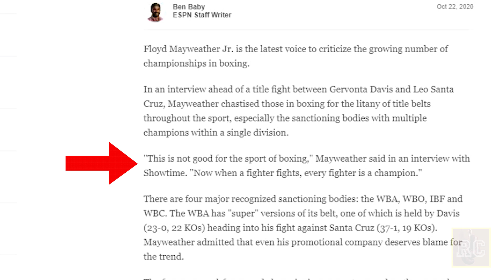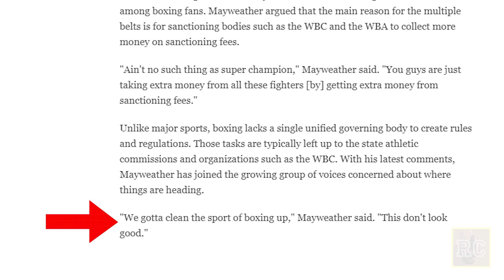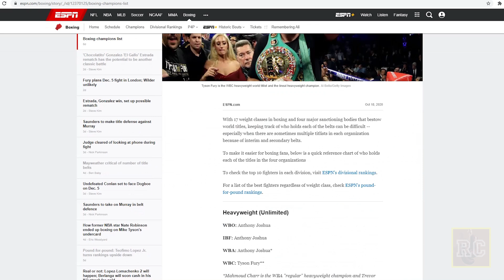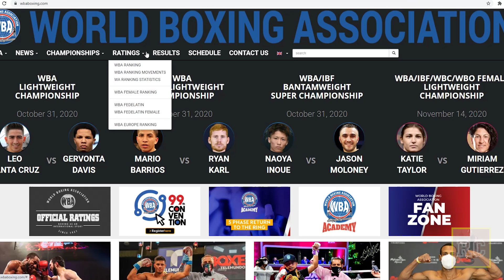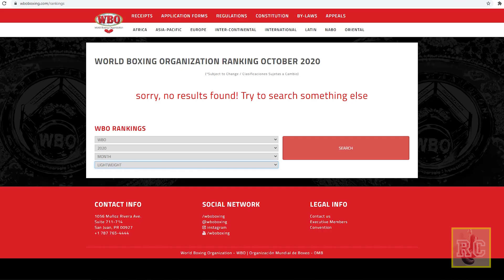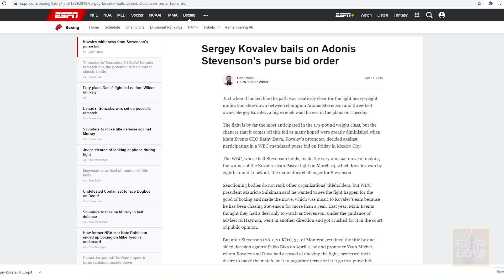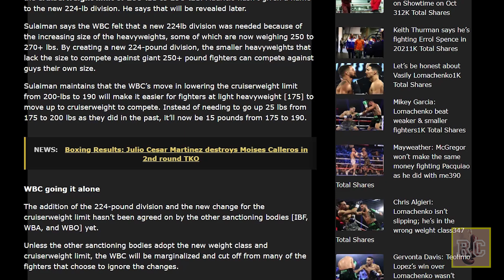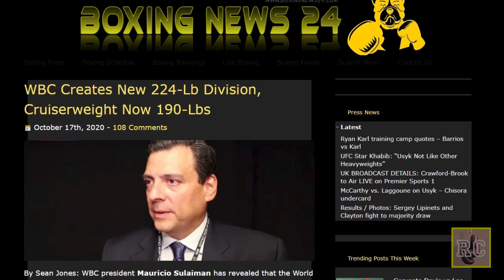Floyd Mayweather Jr is Right! Too many belts in Boxing!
Some quick thoughts on why the biggest problem in professional boxing stems from the fact there are too many belts and too many weight classes. The IBF, WBO, WBC, and WBA really need to get clean up this tremendous mess they have created.